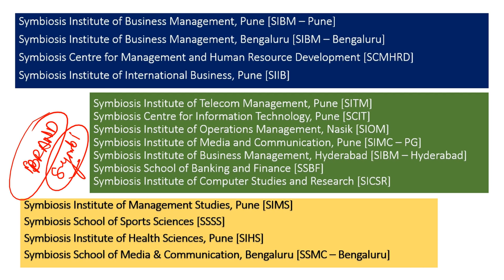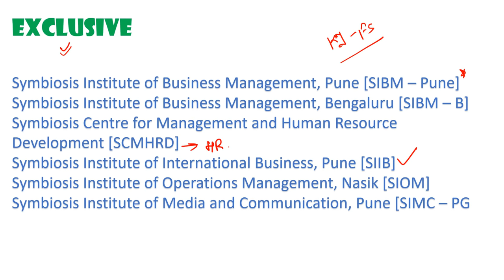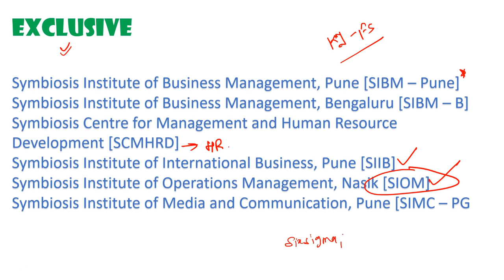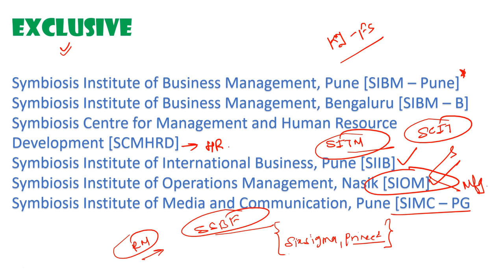Should I take SNAP Part 1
Should I take SNAP Part 1. Details about SNAP Exam, colleges, profiles offered, Career growth and more.